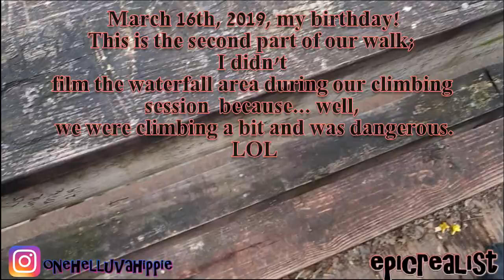☯ Bet Someone Tried THIS & Busted Their Ass... BIRTHDAY NATURE VLOG With Hubby!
READ HERE!

supercaliberealisticalwaysfuckingdopechic